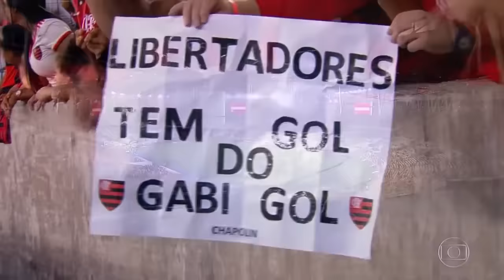Flamengo 3 x 1 Liga de Quito (13/03/2019) Jogo completo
Copa Libertadores - 1ª fase (Grupo D - Rodada 2)